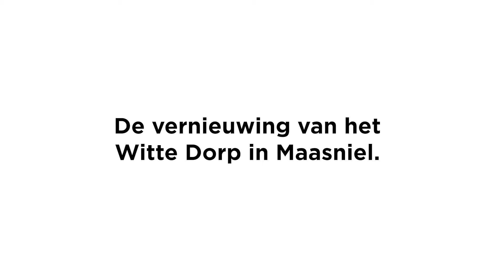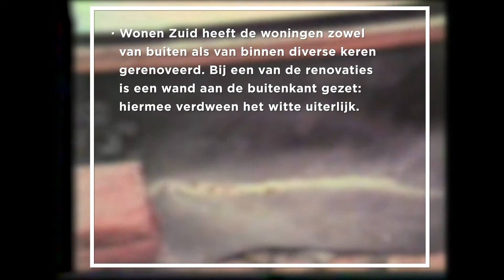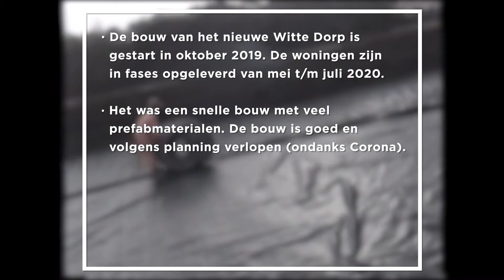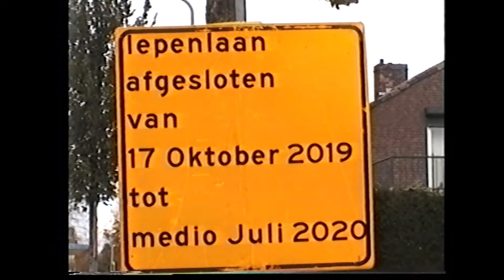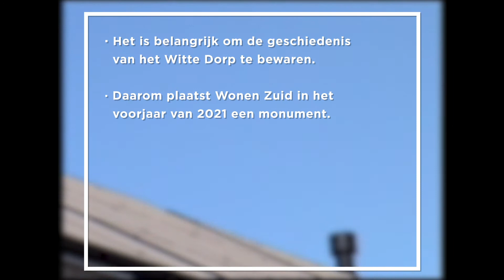Duurzame nieuwbouwwoningen Wonen Zuid "Witte Dorp" Maasniel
De 65 duurzame nieuwbouwwoningen in het "Witte dorp" in Roermond zijn officieel opgeleverd! De bewoners van deze woningen vierden samen met wethouder Angely Waaijen van de gemeente Roermond en directeur Harold Lardinois van Wonen Zuid dit heugelijke moment!

Video credits: Studio Wit Zwart